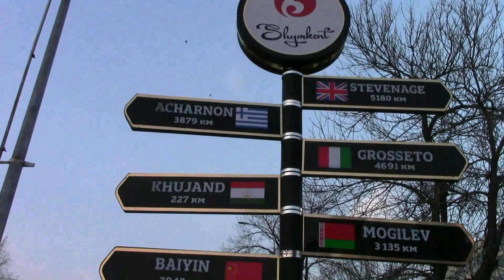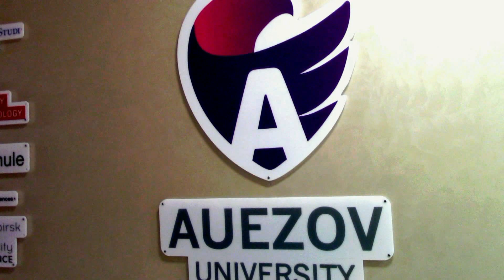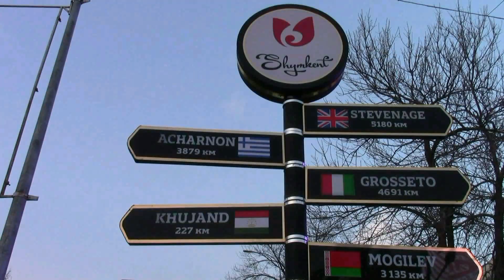Презентация Шымкента и ЮКУ для республики Беларусь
В ЮКУ им.Ауэзова готовятся к телемосту с МГУ им.Кулешова с г. Могилёва  (город побратим нашего Шымкента).По их просьбе подготовила этот ролик. Здесь я показываю свой город таким, как я его вижу, с его людьми, проводимыми в городе мероприятиями и красотой самого города. Видео о самом ЮКУ было предоставлено  университетской телестудией. Знакомьтесь - наш Шымкент!